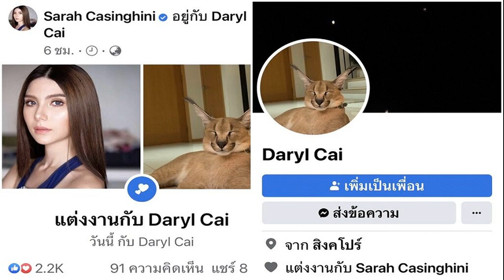เก่ง ธชย พ้อทัวร์ลง หลังประกาศจีบ 'นุกเกอร์' ขอ 7 วัน ปฏิบัติธรรม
เก่ง ธชย พ้อทัวร์ลง หลังประกาศจีบ ‘นุกเกอร์’ ขอ 7 วัน ปฏิบัติธรรม จะมาบอก “ไปต่อหรือพอแค่นี้”
เก่ง ธชย พ้อทัวร์ลง / หลังจากประกาศเดินหน้าจีบหนุ่มรุ่นน้อง นุกเกอร์ กฤษกร บุญมา ศิลปินหมอลำคณะอีสานนครศิลป์ชื่อดัง กลับกลายเป็นกระแสตีกลับ แฟนคลับฝากโน้นบางส่วนไม่พอใจ ถึงกับมาจอดรถทัวร์ตำหนิถึงความไม่เหมาะสม จนเจ้าตัวตัดพ้อผ่านโซเชียลว่า “คืนไปหมดแล้ว เหลือแค่ความคิดถึงที่ยังคืนไม่ได้” และ “คืนให้หมดแล้วนะ ความเป็นส่วนตัว ความฝัน ความหวัง เหลือแค่ความรักที่กำลังทยอยคืนให้
เก่ง ธชย พ้อทัวร์ลง
ล่าสุด เก่ง ธชย ประทุมวรรณ นักร้องคนดัง เดินทางมาถ่ายภาพแฟชั่นประกอบผลิตภัณฑ์ me energy drink เครื่องดื่มชูกำลัง ที่ ห้อง L สตูดิโอ Shoot Dee ประดิษฐ์มนูธรรมซอย 7 จากนั้นจึงได้เปิดใจถึงเรื่องความรักครั้งล่าสุดนี้

งานปังแต่ความรักมีดรามา? “มันก็ต้องแลกกัน พอเราได้มามีโมเมนต์เกี่ยวกับเรื่องความรัก เรารู้สึกว่ามีคำนึงที่มันแว๊บเข้ามาในหัว คือเราเชื่อว่าวงการบันเทิงมันเป็นพื้นที่ของความศักดิ์สิทธิ์ ถ้าเราเลือกระหว่างรักคนเดียวเราจะไม่ได้รักจากคนหมู่มาก แต่เราถ้าเลือกรักจากคนหมู่มาก เราจะไม่ได้รักจากคนๆเดียว ซึ่งมันก็เป็นแบบนั้นจริงๆ
มันเกิดขึ้นเมื่อไหร่? “อันนี้เป็นสิ่งที่ครูมานพ มีจำรัส เคยสอนผม เราก็พยายามจะคีฟตรงนี้ไว้ แต่มันก็มีเลินเล่อบ้าง พอเรามีความรักแล้วมันกระทบ มันไม่ได้กระทบที่เรื่องคนสองคนนะ มันเป็นเรื่องของคอมเมนต์ต่างๆมากกว่า ยุคนี้โซเชียลแรง รถทัวร์พร้อมจอด บางทีเราคิดว่าไม่น่าจะมีทัวร์ แค่เราโพสต์บางอย่างไป แต่บางทีมันมาจอดหน้าบ้านเลยทันที
แล้วของเรามันเกิดอะไรขึ้น? “ก็ตามข่าวเลย คนจะอินจากข่าว มันก็มีเอฟเฟ็กต์กับตัวเรา เก่งอาจจะไม่ได้อ่านคอมเมนต์อีกแล้ว เมื่อก่อนไม่ได้เสพ แต่ก็เลือกเข้าไปอ่านซะหน่อย พออ่านแล้วก็… ผมก็ไม่เข้าใจเหมือนกัน ด้วยคาแร็กเตอร์เรามันมีความยูนีค ไม่รู้เข้าใจไปเองรึเปล่า เหมือนคนจะชอบบูลลี่เรา พอมันมีเรื่องรสนิยมเข้ามามันกลายเป็นไปกันใหญ่
เราอยากจะอธิบาย? “รู้สึกว่าเราเคยพูดมาหลายครั้งแล้ว มันมีทั้งคนที่เข้าใจและไม่เข้าใจ ดังนั้นวิธีการของเก่งคือถ้าเป็นไปได้ เราคงจะหาเรื่องอื่นในการพูด เรารู้สึกว่าการเป็นบุคคลสาธารณะ เราเลือกที่จะหันมุมไหนให้สังคมก็ได้ เก่งรู้สึกว่าเรื่องมุมความรัก อีกซักพักเราคงเริ่มอิ่มตัว เราควรจะโฟกัสงานมากกว่าแล้ว”